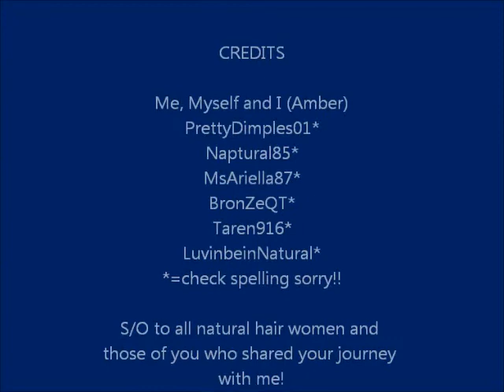Hair Vlog: About me...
This is just a little about myself where im from, my favorite products, tidbits, and so on.